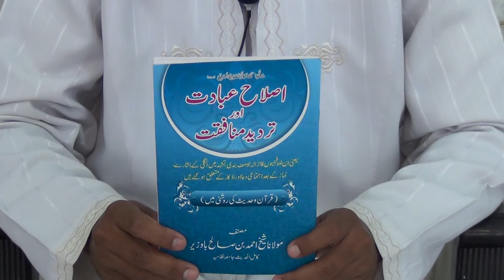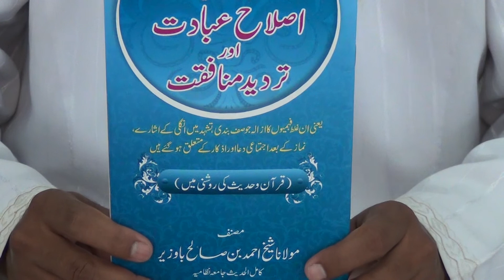Namazi Ke Pair Ki Choti Ungli Ka Dusre Ke Pair Ki Choti Ungli Se Lagana Kaisa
Namazi Ke Pair Ki Choti Ungli Ka Dusre Ke Pair Ki Choti Ungli Se Lagana Kaisa Hai